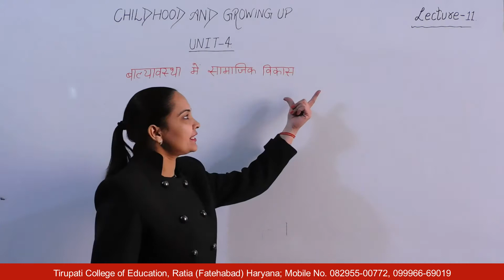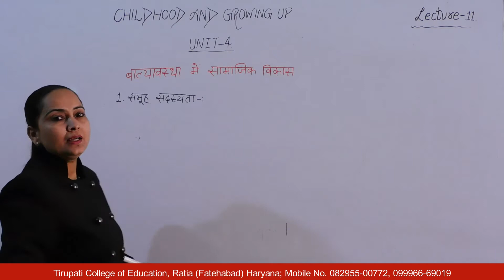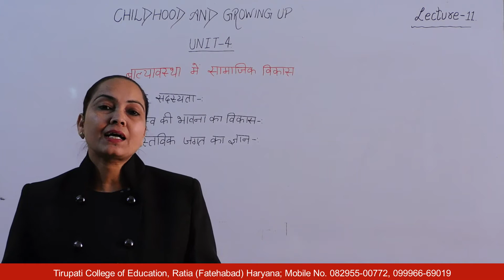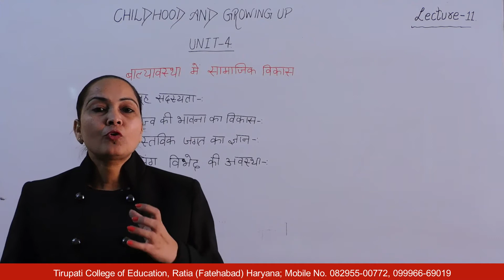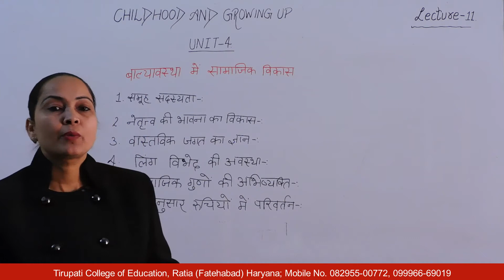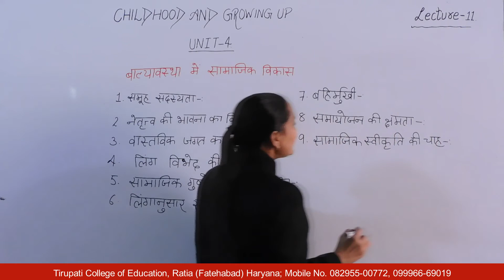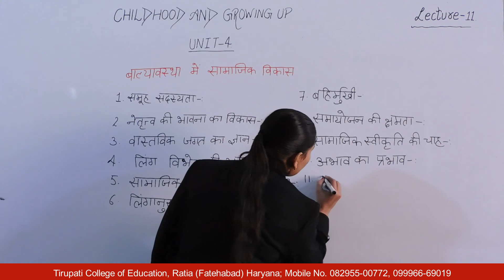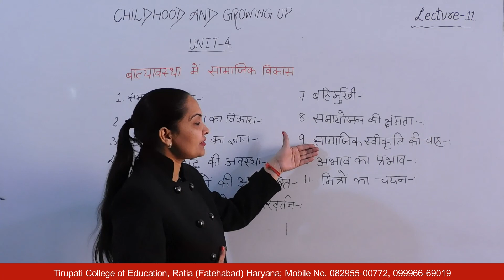Childhood and Growing Up; Unit - IV; Lecture 11 HD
Name of Course : Bachelor of Education
Class : First Year
Subject Name : Childhood and Growing Up
Unit Number : Unit - IV